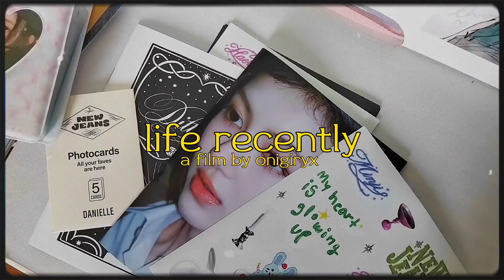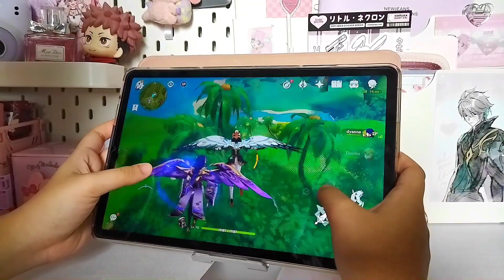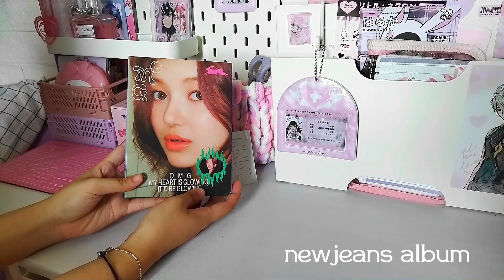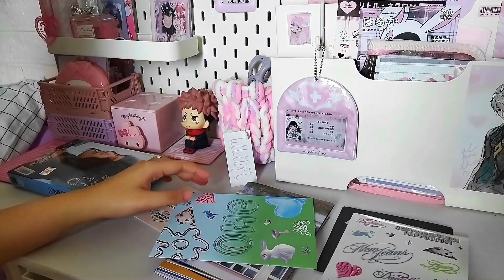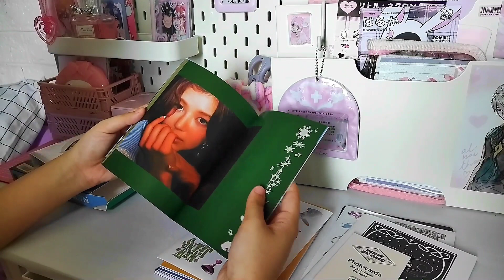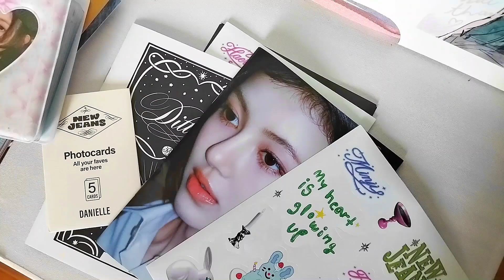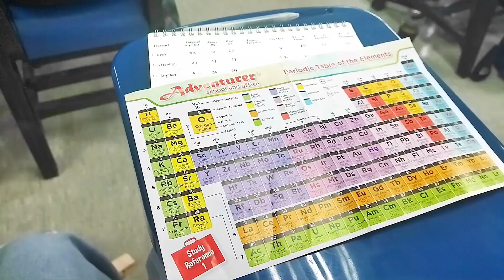🍀 life recently | going to school, newjeans omg album, playing genshin, & unboxings 👛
[ welcome to onigiryx films : season 2 ! please watch in 1080p for a better experience ! ]
★ ; # read me !! ♡(˃͈ દ ˂͈ ༶ )

┇ [ ## about onigiryx : ]
♡ name: casey aaliyah
♡ pronouns: she/her/they
♡ age: 18
♡ country: ph
♡ status: trying my best to upload vlogs again !

┇ timestamps:
00:00 preview !
00:30 mall shopping
00:46 morning class
01:30 playing genshin
02:56 cafe
03:46 hihibye package
05:12 dinner
05:55 newjeans album
08:36 coffeebean
08:59 blackpink oreo
09:51 morning class pt. 2
10:06 jollibee
10:40 class experiment
11:07 a new day
11:52 outro

┇ APPS I USED:
♡ Capcut
♡ Picsart
♡ Phonto
♡ Wondershare Filmora

┇ FILMING & EDITING
♡ Redmi 9T